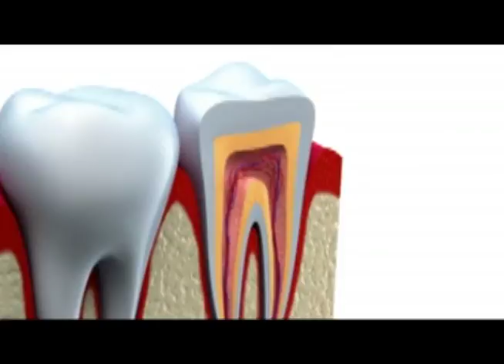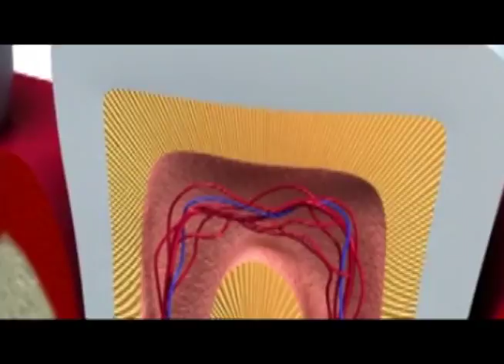Cápsula del Día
Infección dental en niños.